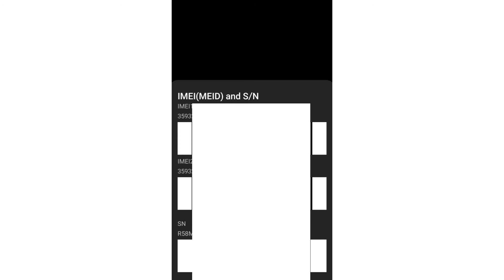چگونه سریال گوشی را چک کنیم ؟ | کد مخفی گوشی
● سلام دوستای قشنگم در این پست یک کد مخفی خفن و کاربردی گوشی رو بهتون آموزش میدم 😍💚🙏

● برای ارتباط با من پیام دهید :
اینستاگرام : @mr.taherinia

● برای دیدن محتوا های بیشتر لطفا لینک زیر را فشار دهید و سابسکرایب کنید :